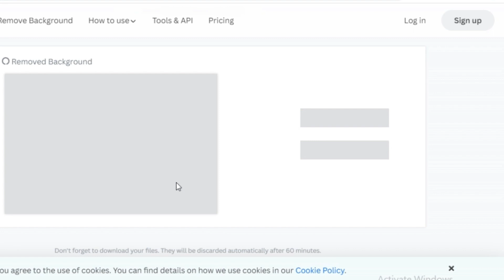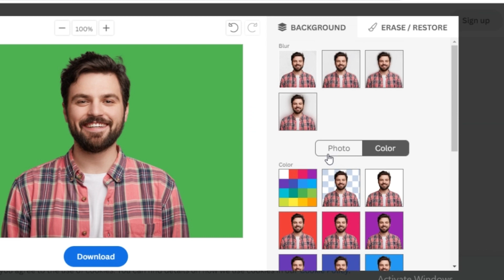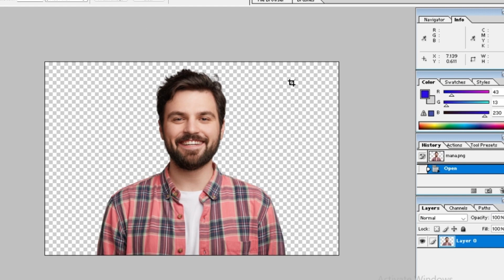How to Remove Background From Any Photo just 1 click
Remove bg.com is a website that provides an easy and fast way to remove the background from an image. It uses advanced AI algorithms to accurately identify and remove the background, leaving just the subject of the photo. The website is user-friendly and requires no software downloads or installations, making it accessible from anywhere with an internet connection. With just a few clicks, users can upload their image and receive a transparent background in seconds. The site also offers paid plans with added features such as bulk processing, higher resolution output, and the ability to remove complex backgrounds.